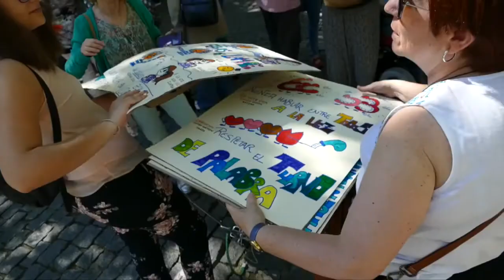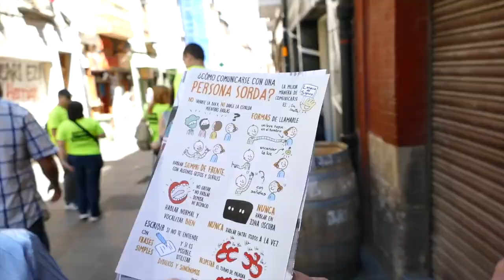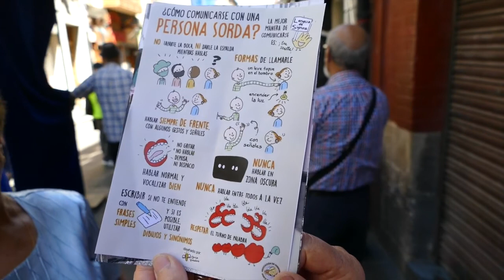Janeren ibilbideak / Paseo de Jane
Aniztasun funtzionala duten pertsonekin lan egiten duten gizarte eragileek prestatutako ibilbidea hiriko erdigunea eta Erdi Aroko hirigunean zehar. Ibilbidearen helburua aniztasun funtzionala duen pertsona ororentzako espazio eta zerbitzuen irisgarritasun eta erabilera berdintasuna bultzatzea da.

Un recorrido preparado junto a las entidades sociales que trabajan por los derechos de las personas con diversidad funcional
a través de la zona centro y el Casco Histórico con el objetivo de promover la igualdad de acceso y uso de los espacios y servicios a todas las personas.